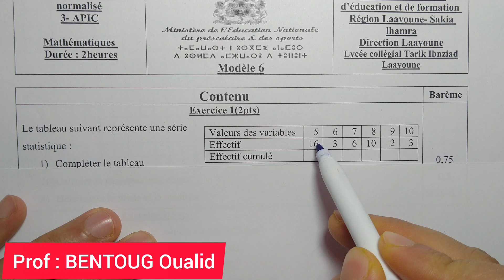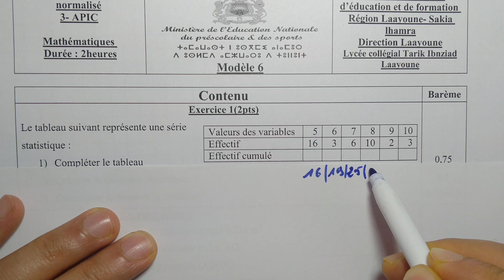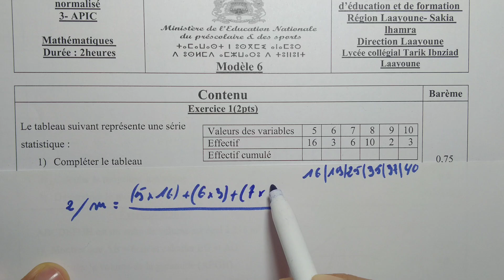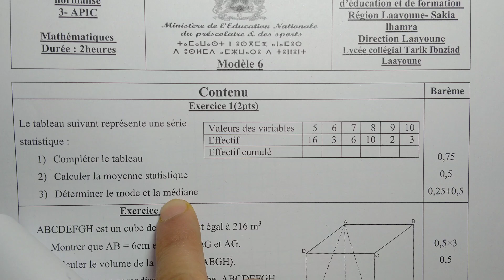exercice corrigé : statistique 3ac | mathématique